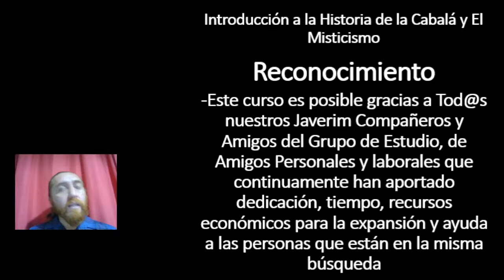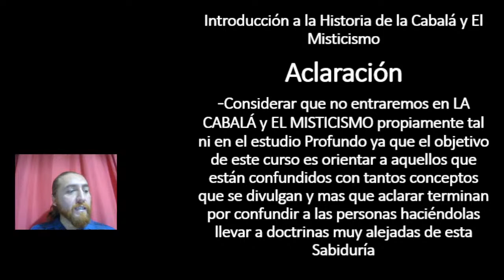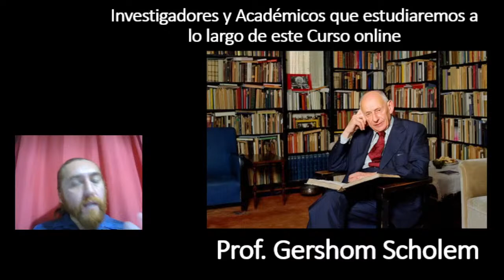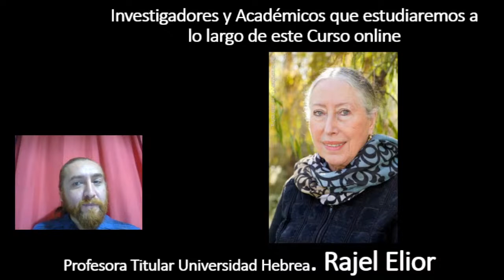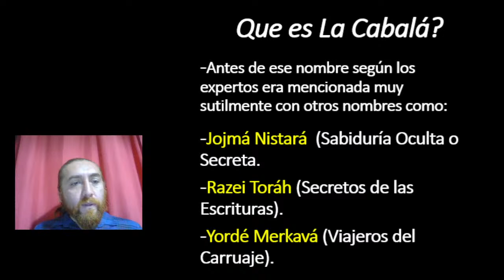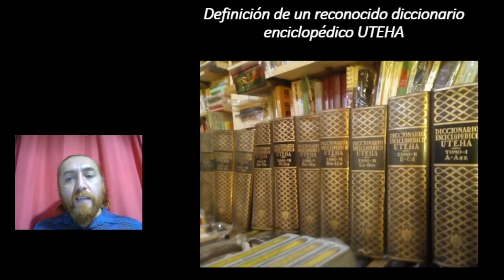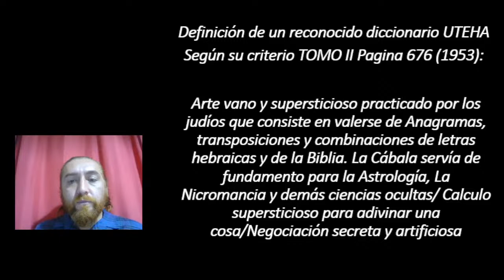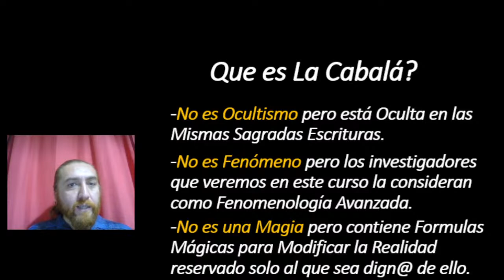000_Introducción a la Historia de la Cabalá y El Misticismo "Preliminares"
Aportes Voluntarios
Flow